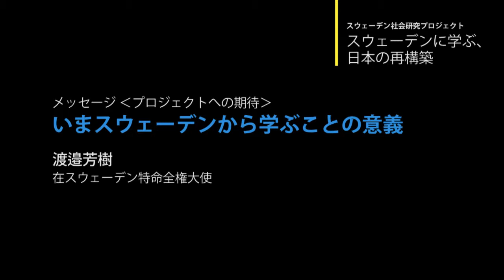いまスウェーデンから学ぶことの意義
スウェーデン社会研究プロジェクト
ビデオメッセージ

渡邉芳樹 在スウェーデン特命全権大使

制作　公益財団法人ハイライフ研究所